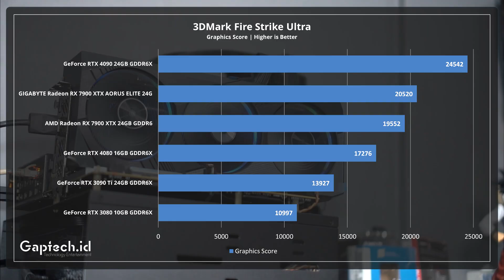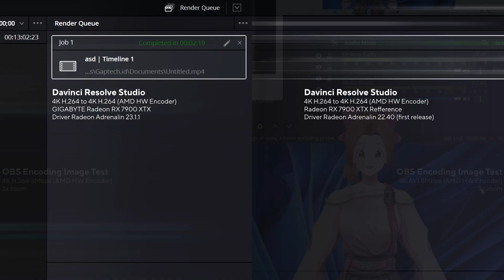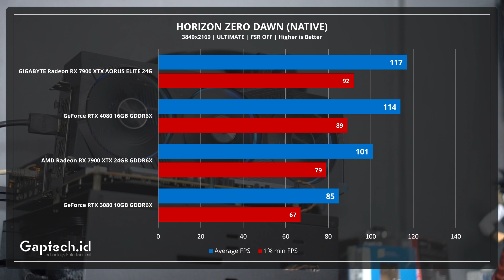VGA SEGEDE GABAN, TAPI BUKAN RTX?! | GIGABYTE Radeon RX 7900 XTX AORUS Elite